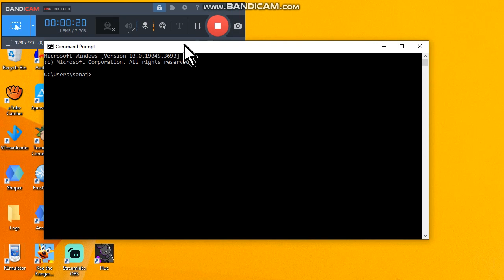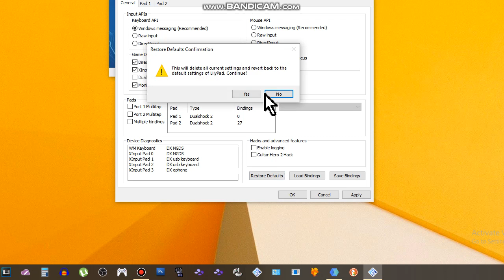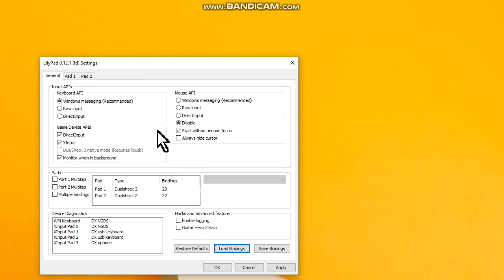PCSX2 Como configurar controle